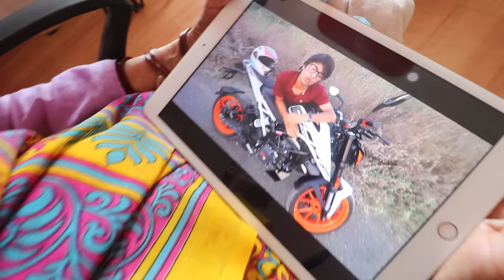Chai Or Cup Ke Liye Ladai 🤣